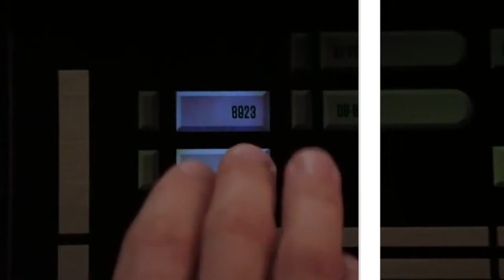Star Trek Nemesis | The Romulans Take On Shinzon | "Team Work" by Jerry Goldsmith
This entire battle sequence consists of a dogfight between two Romulan warbirds and the Enterprise on one side taking on the Scimitar on the other. The music is once again constructed from the 4/4+3/4 Battle March ostinato peppered with variations of both the Reman Theme and Shinzon's Theme.

This cue also features two new musical elements that while not heard elsewhere in the score are important to the architecture of the cue. The first is an ascending quarter-note outline of a second inversion minor chord that lands on the sixth degree, conveying the bigness of the battle, and the second is a staccato eighth-note ostinato that happens to share the same first four notes of the Dies Irae.